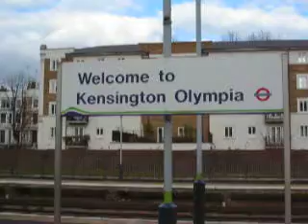Kensington Olympia Station sign